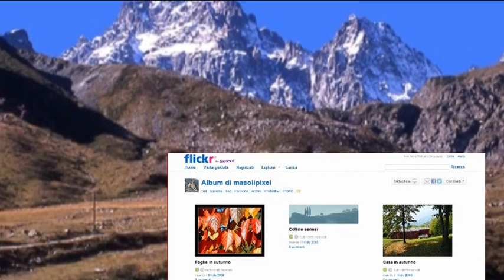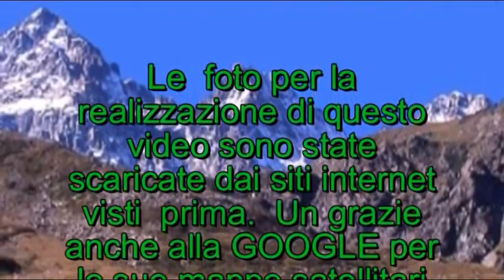LA LEGGENDA DEL FIUME PO. IN DIALETTO BERGAMASCO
LEGGENDA CHE SPIEGA  PERCHE'  IL PIU' LUNGO FIUME  ITALIANO  SI CHIAMA  PO